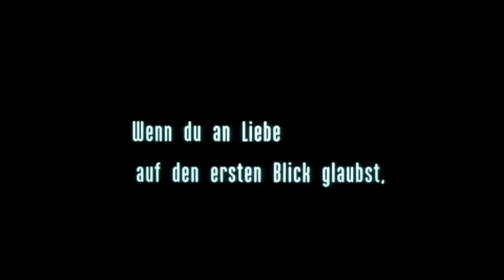HAUTNAH: CLOSER (2004) HD Trailer Deutsch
🎥 Hautnah: Closer - HD Trailer 🎥
Nach einer gescheiterten Beziehung lernt die ehemalige Stripperin Alice den erfolglosen Schriftsteller Dan kennen und beginnt eine Beziehung mit ihm. Als Dan aber die frisch geschiedene Fotografin Anna kennenlernt, knistert es auch zwischen ihnen. Die heiratet jedoch Larry, setzt ihre Affäre mit Dan aber dennoch fort. Als sich schließlich Alice und Larry begegnen, droht das Konstrukt aus Liebe, Sex und Verlangen alle Beteiligten ins Chaos zu stürzen.

Erscheinungsjahr: 2004
Originaltitel: Closer
Genre: Liebesfilm/ Melodram
Regisseur: Mike Nichols
Altersfreigabe: FSK 12
Länge: 104 Minuten

Schauspieler:
- Natalie Portman: Alice Ayres / Jane Rachel Jones
- Jude Law: Dan Woolf
- Julia Roberts: Anna Cameron-Gray
- Clive Owen: Larry Gray